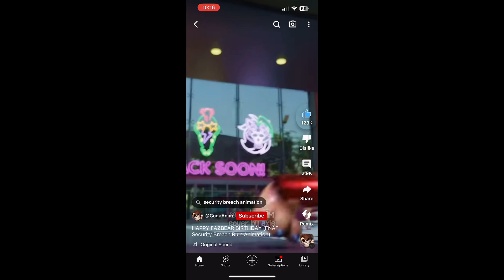Subscribe or you get jumpscared